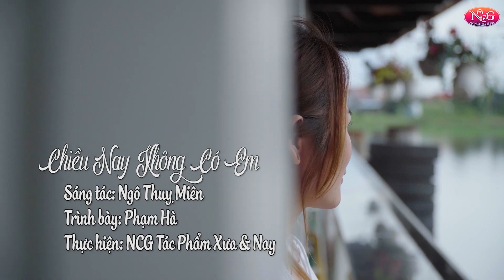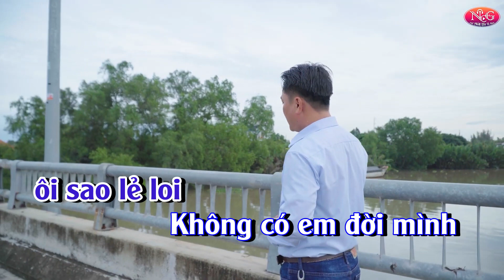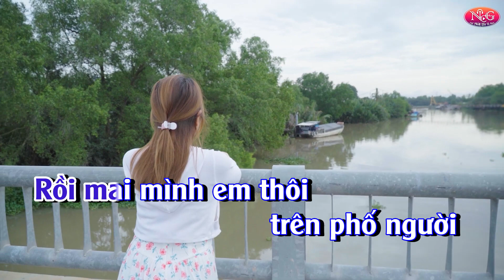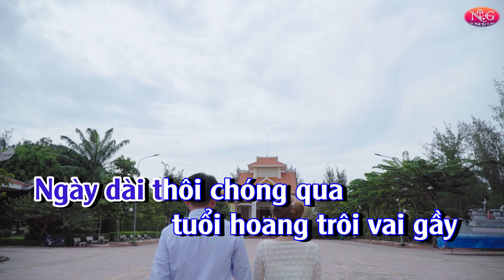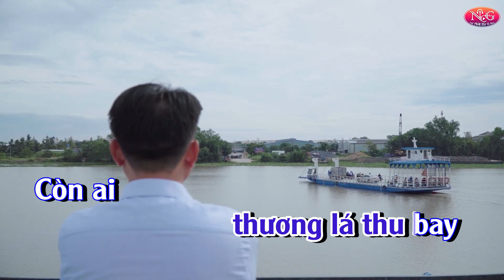KARAOKE CHIỀU NAY KHÔNG CÓ EM TONE NAM || NCG KARAOKE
♫ KARAOKE CHIỀU NAY KHÔNG CÓ EM TONE NAM
■ Sáng Tác: Ngô Thụy Miên
■ Sản xuất: NCG Productions
.Hoặc để lại thông tin dưới phần bình luận.
© Bản quyền thuộc NewCompositionGroup NCG - Tác phẩm Xưa & Nay